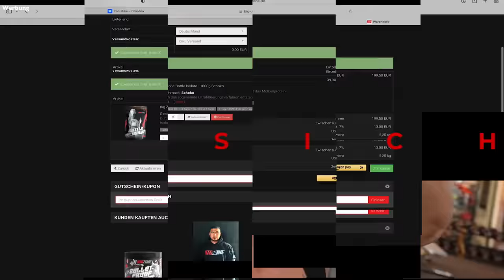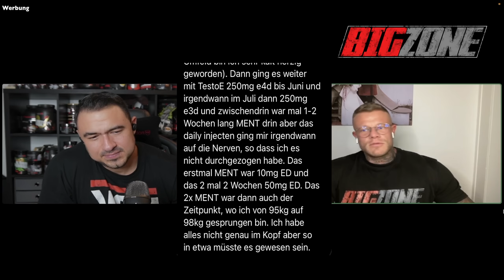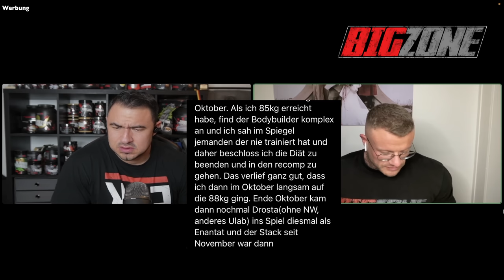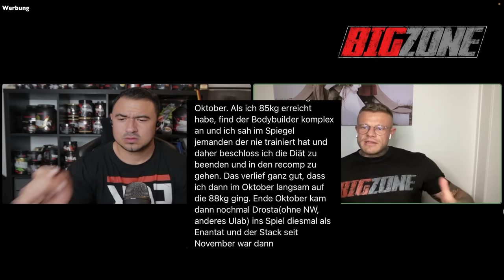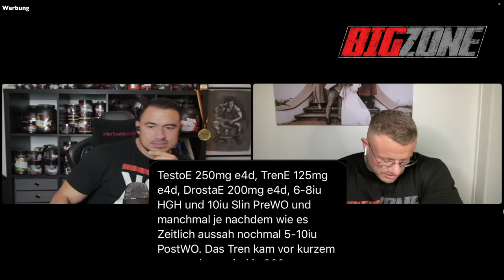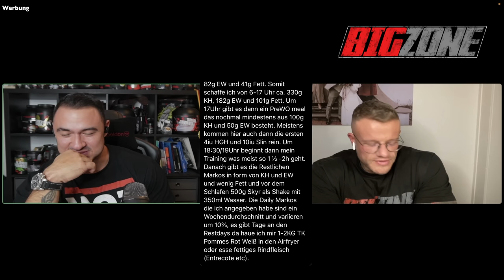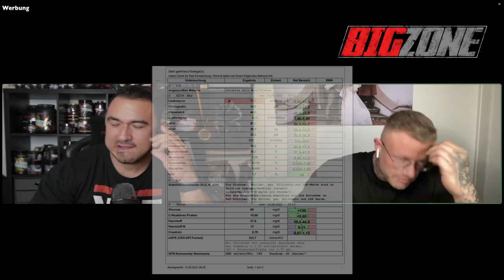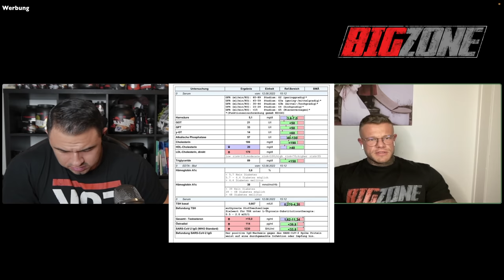STACK ATTACK mit @jansaffe8188 ! Katastrophalster Stack ever?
, 100% legal, nicht psychoaktiv und super für Schlaf & Regeneration! Code: Mike10